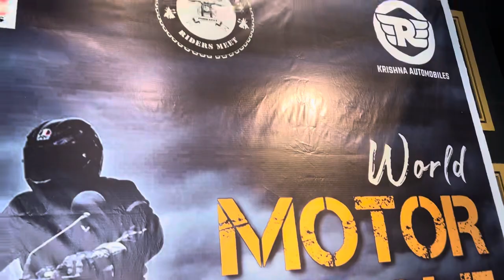World Motorcycle Day